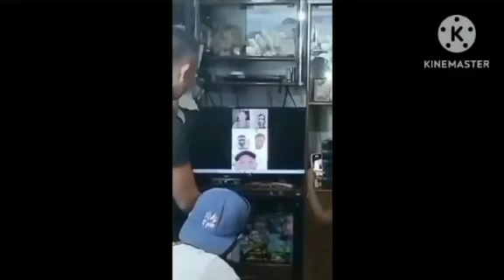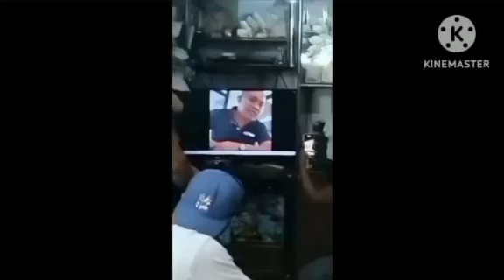Welcome Home Our Beloved Manoy 🥺🙏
The Best Tito "Manoy" Ever ., We love You So Much., Gone But Never Forgotten 🙏